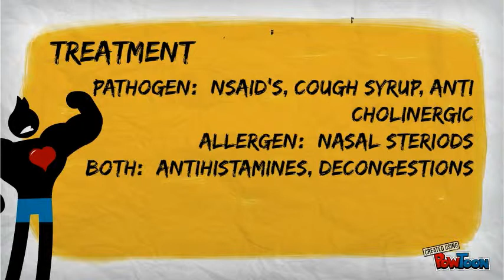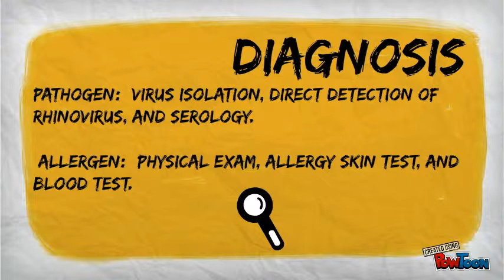Pathogen vs. Allergen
Knowledge covering pathogen of rhino-virus and allergens of pollen.-- Created using PowToon -- Free sign up . Make your own animated videos and animated presentations for free.  PowToon is a free tool that allows you to develop cool animated clips and animated presentations for your website, office meeting, sales pitch, nonprofit fundraiser, product launch, video resume, or anything else you could use an animated explainer video. PowToon's animation templates help you create animated presentations and animated explainer videos from scratch.  Anyone can produce awesome animations quickly with PowToon, without the cost or hassle other professional animation services require.